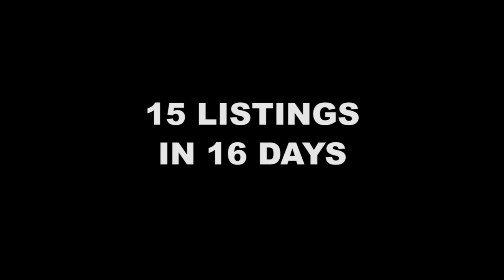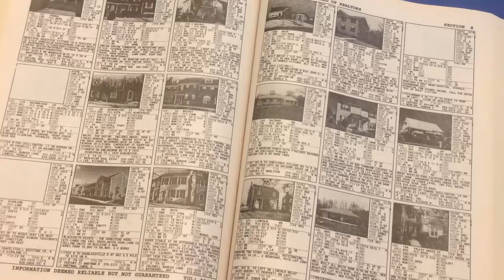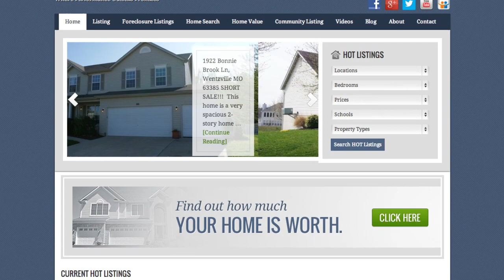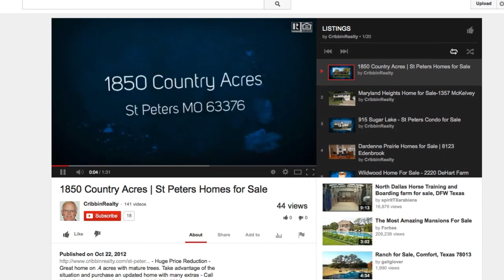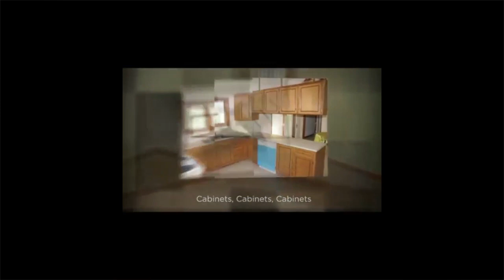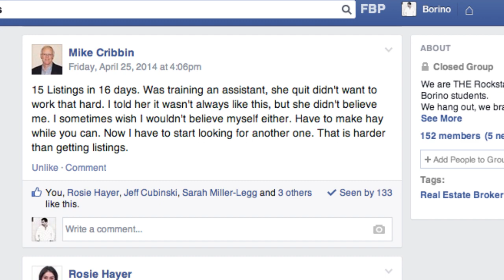15 Listings In 16 Days - Borino Interviews Mike Cribbin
- Another powerful real estate rockstar interview - Borino, the real estate coach and expired listings guru, interviews real estate veteran Mike Cribbin. Mike shares tons of practical tips and strategies on how to get more motivated leads and good listings, and how to get them sold. Find out how to stay on top of technology and the latest tools — and list 15 properties in 16 days. Five things that can double your listings. Best mail piece to send to clients. How to sell 30% of your own listings — and get them sold in half the time. How to turn “not ready” sellers into clients. Cool video trick to to help you stand out and get more leads…. and lots more.